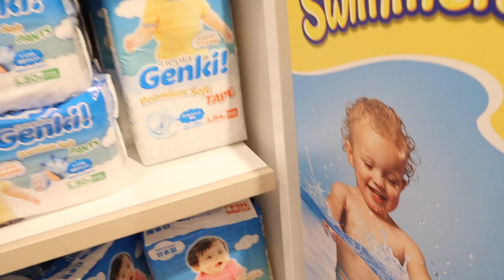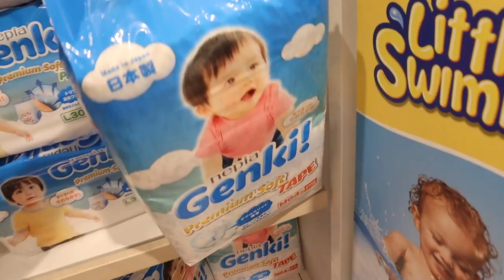ДЕНЬ ИЗ ЖИЗНИ МОЛОДОЙ МАМЫ | МЫ ПРИЕХАЛИ В РИГУ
Всем привет!
Мы снова приехали в Ригу и отправились гулять в новый торговый центр. Я планировала купить для малыша спальный мешок и сушилку для бутылочек и сосок от фирмы Boon.
После шопинга мы организовали семейный пикник с фирменным шашлыком от моего мужа.
В общем вышел отличный летний день из жизни молодой мамы.